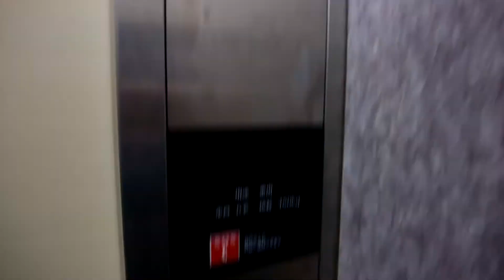海老名市内某マンションのエレベーター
海老名市内某マンションのエレベーターです。
島忠の近くにあります。

データ
メーカー：三菱
構造：ロープ式
モデル：アクシーズ
用途：乗用
定員：6名
積載：450Kg
設置数：1
停止階：1,2,3,4
車椅子操作盤：なし
アナウンス：なし
チャイム・ベル：なし
ボタン確認音：なし